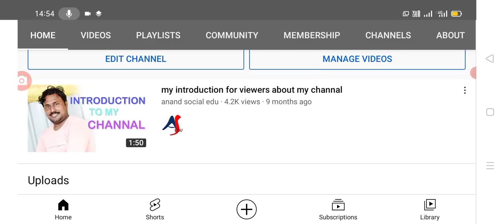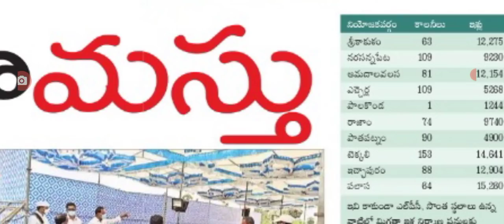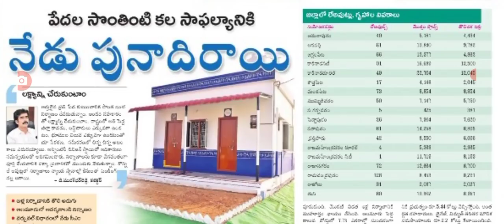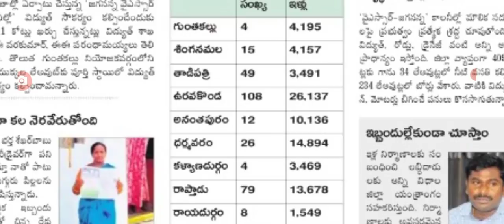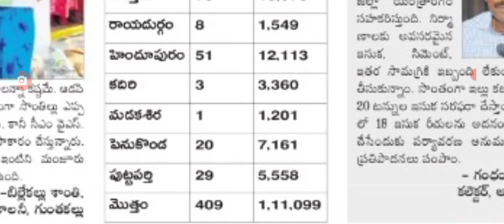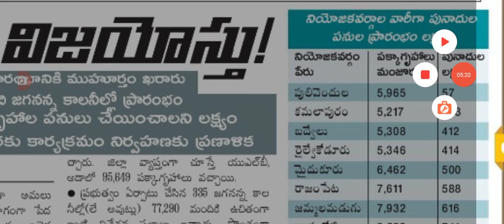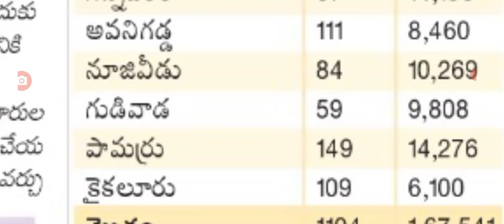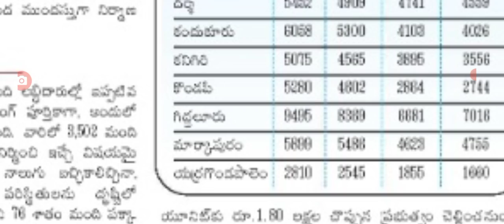ap model houses final list 100 constituency details explained in this video.@anandsocialedu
hi everyone today update is ap model houses full details explained complete details.@anandsocialedu